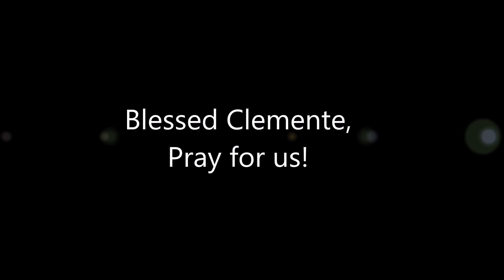Blessed Clemente 18 year old Martyr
A Spanish seminarian who was martyred aged only 18 in 1936. Patron of youth and students.